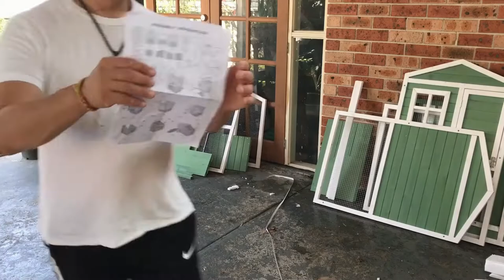AMY Farm Fowl Rabbit/Chicken Cage | Unboxing & Assembly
Unboxing and assembling our bunny cage, we ordered this from ebay for about Au$180 dollars. The Model is AMY, by Farm Fowl . What a great looking product, easy to assemble taking just under an hour (took a bit longer for us as I was teaching my son, and we were missing some parts). Just remember to put a pilot hole in the piece forming the ridge of the roof before you screw it in. Leave the ramp and the cage section off until you put it in place. Then you can screw them in. We will use our cage for bunnies so need to wrap the inner exposed timber with metal angle pieces as rabbits love to chew on timber. We will remove the 2 perch to place a litter box and food there and put a plastic tub in chicken nest area with hay for the bunnies to sleep on.